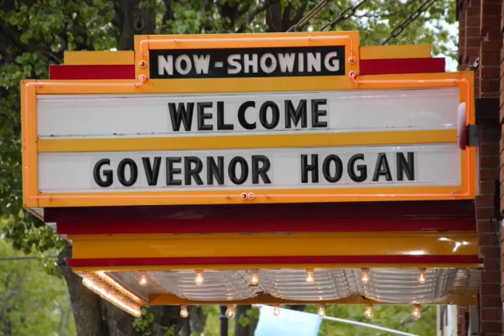Governor Hogan Visits Pocomoke City, Maryland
Governor Hogan visits downtown Pocomoke City, Maryland during the 4th Friday Art Stroll on April 22, 2016. Visit DowntownPocomoke.com & CityofPocomoke.com